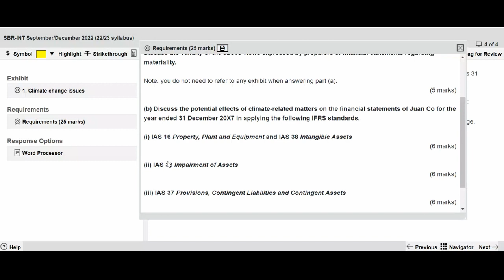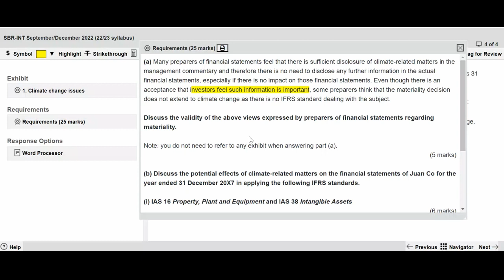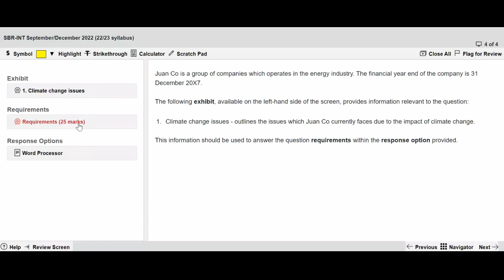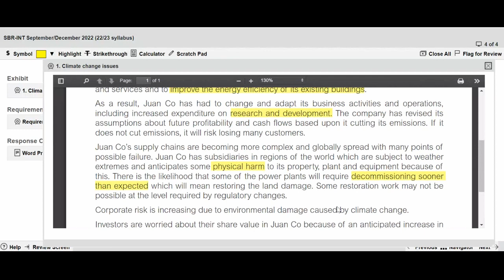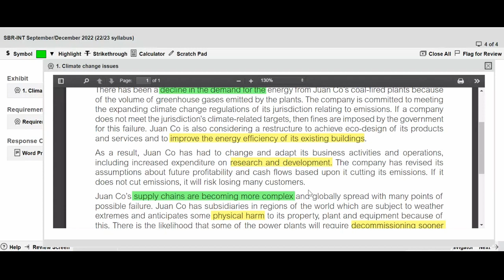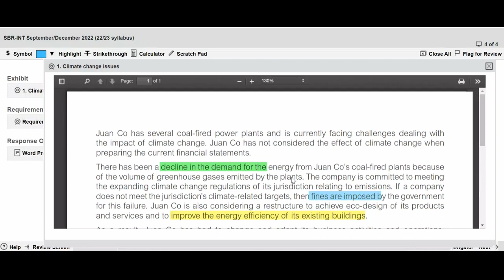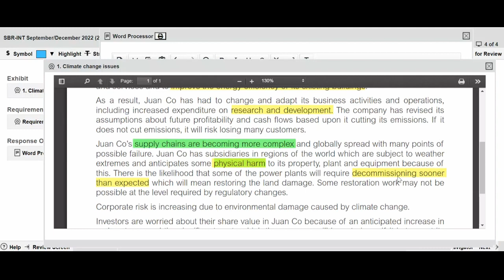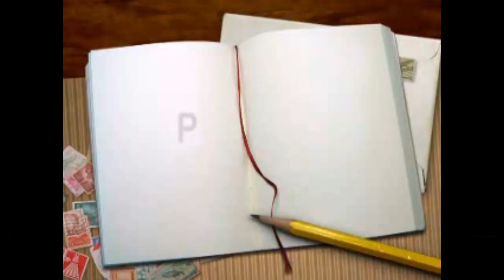SBR Jun23 review of exam Dec22-Q4 HKCA @acca ​